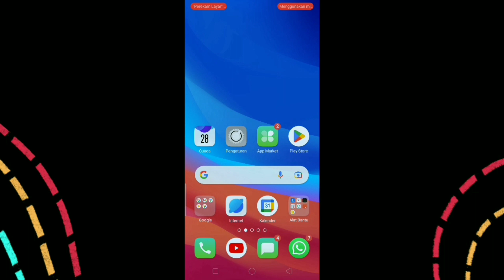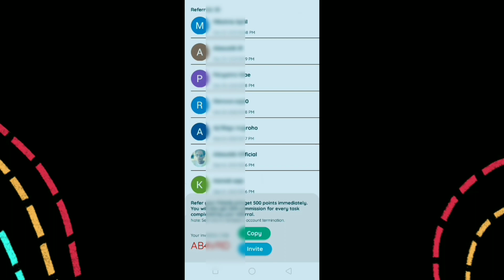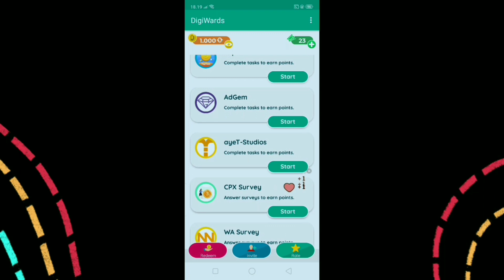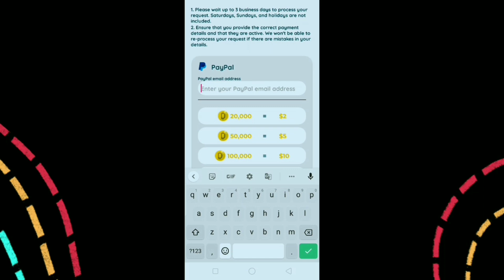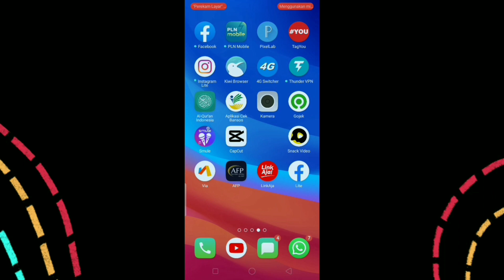aplikasi penghasil uang modal email dibayar dollar $$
masukan kode:
"AB4VRD" otomatis lgsg tambah point